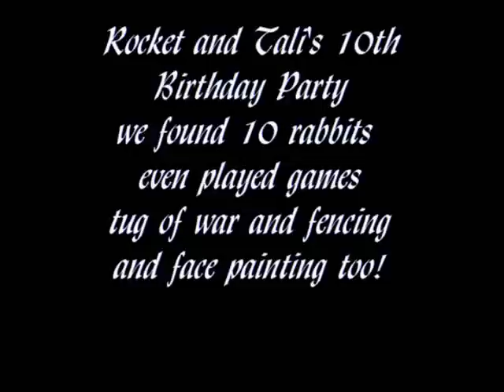Saluki - 10th Birthday in the field!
For Rocket and Tali's 10 birthday we went free coursing.  We found 10 rabbits, and Rocket even caught her own.